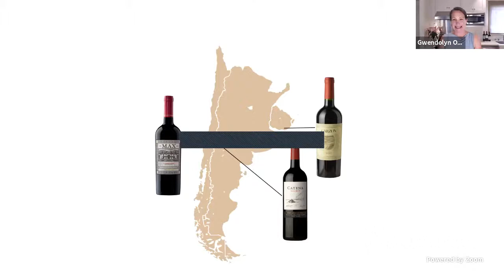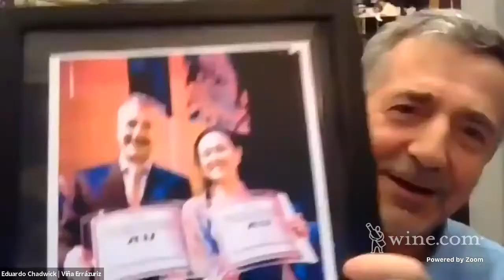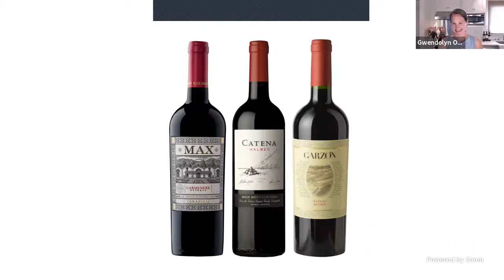Wine.com Presents South American Stars: Catena, Errázuriz & Garzón - Virtual Wine Tasting at Home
Meet star winemakers of South America: Laura Catena, Eduardo Chadwick and Christian Wylie, and taste their highly acclaimed wines in this live-streamed event. Laura, hailing from Argentina, presents her Catena Malbec, Eduardo of Chile shares his Errázuriz Max Reserva Carmenere, and Christian of Uruguay shows his Bodega Garzón Reserve Tannat.